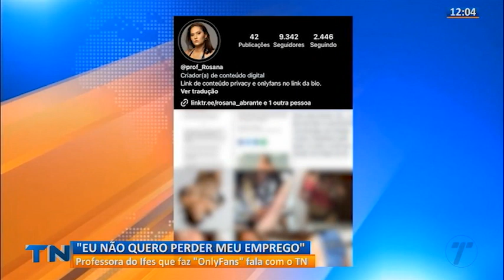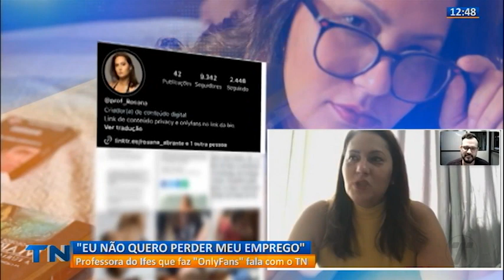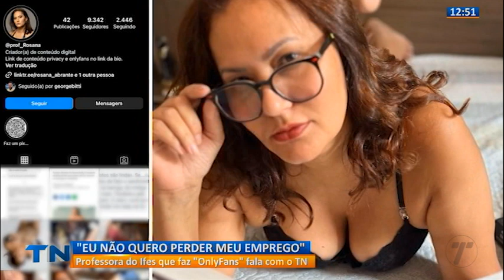Tribuna Notícias 1ª Edição - [COMPLETO] - 26/06/2023